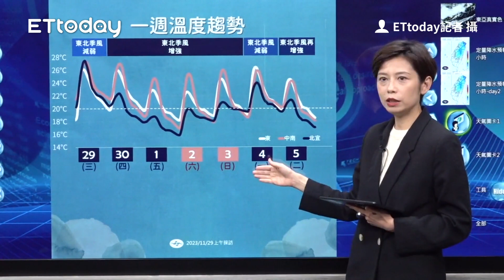今晚「大台北等3區」降雨機率增！明起2波東北季風 北部濕涼4天